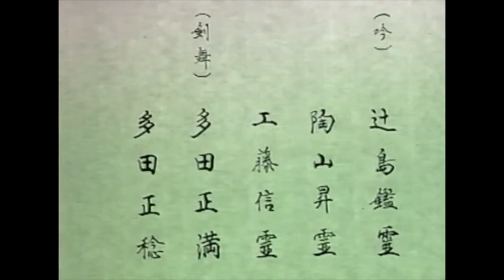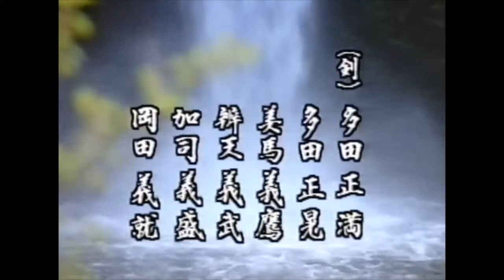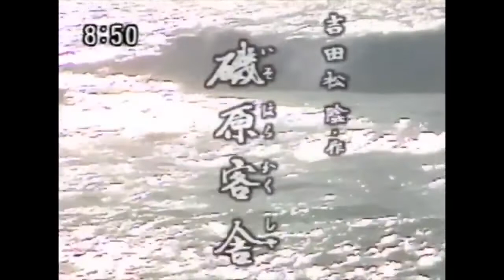特集「多田正満」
剣詩舞界のスター 多田正満の舞をお楽しみください。

・「大楠公」（舞）多田正満、多田正稔（吟）小林北鵬、石井心超

・「烏帽子」（舞）多田正満、多田正稔（吟）辻島鑑霊、陶山昇霊、工藤信霊

・「川中島を望む」（舞）多田正満、多田正晃、美馬義鷹、加司義盛、岡田義就ほか（吟）増田鵬泉、中尾仁泉、田中祐泉、木村幻泉

・「烏帽子」（舞）多田正満、多田正稔（吟）中澤春誠、志塚心鵬

・「秋日偶成」（舞）多田正満、多田正晃、加司義盛（吟）宮野鶴誠

・「合戦川中島」（舞）多田正満、大野義久、辮天義武、加司義盛、三浦義皓、岡田義就、多田正晃（吟）長岡吟鵬、小林北鵬、志塚心鵬

・「磯原客舎」（舞）多田正満、辡天義武、加司義盛（吟）増田鵬泉、中尾仁泉、田中祐泉

・「安宅の関」（舞）多田正満、多田正稔、和田正栄、多田正秀、加司和博（吟）増田鵬泉、箕輪緑祟、佐々城一景、中尾仁泉、若原峰洲